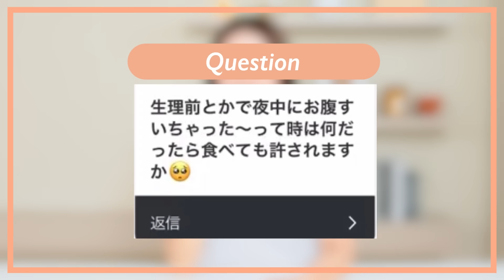【ダイエットしたい人必見!!!】健康的に痩せるダイエットについて質問答えます！【質問コーナー】【生理中/更年期/食欲/運動】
ダイエット始める人ぜひこの動画も見てね!!↓

【世界一大事なダイエットの授業】痩せるために1番大事なことをお話しします!!

更年期太りを解消する方法はこれ！更年期の仕組みと健康的なダイエット【世界一大事なダイエットの授業】

【オリジナル宅トレブランドmariness】

マリネスプロテインがお得に買える！宅トレ応援コース♪

【無料宅トレプログラムmariness program】

登録不要・無料のフィットネスプログラムサイトです🌱
目的別、レベル別に様々なプログラムをご用意しています✨
【部位別・レベル別の再生リスト】

【マリネスファミリーSNS】

💜ダンサー/プラスサイズモデル エイミー
🧡エアロビのおかん
SNSやってないけど秋田で現役インストラクターしてるよ!!
📔書籍「やせるダンス」が発売中！
Marina Takewakiチャンネル企画運営局